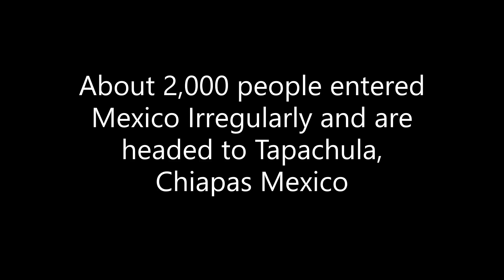Caravan entered Mexico irregularly this morning Jan 23 2020